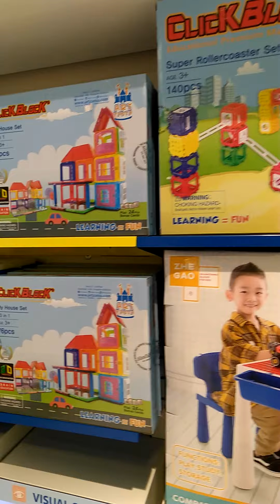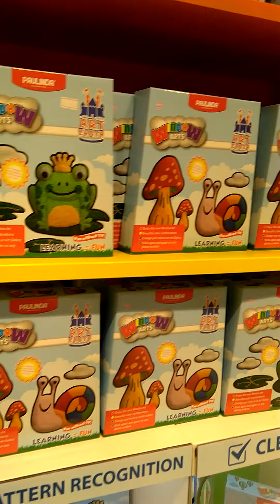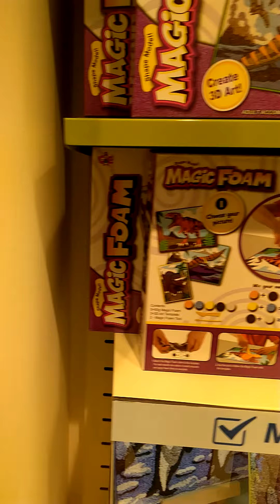أفضل محل ألعاب للأطفال بمجمع السيف بمملكة البحرين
حلمي شو
helmy show